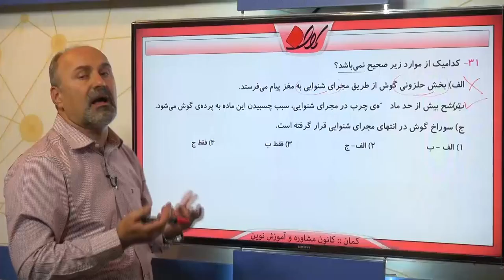پایه ششم دبستان علوم پنجم دبستان علوم زيستي و بهداشت چه خبر؟ 1 سوال 31 درصد پاسخگویی 54